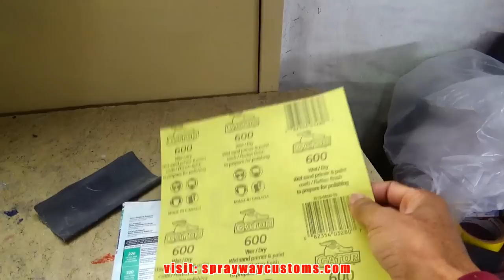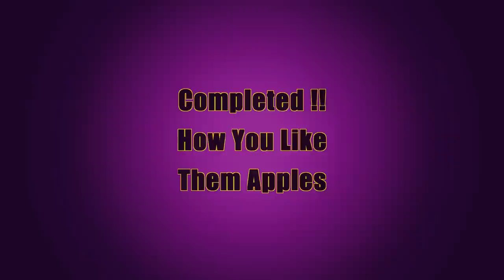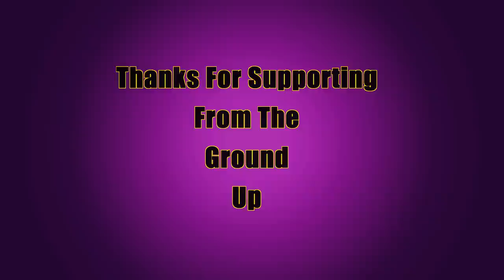What Is Flow Coating A Car ? How To Flow Coat Or Re Clear Your Paint Job - 1987 Chevy Monte Carlo SS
Please watch my latest vid here: "How To Fiberglass Door Speaker Pods COLOR SHIFT FLIP FLOP Chamelon Box Chevy Caprice Custom Panels"

How To Flow Coat A Car By Re Clearing - 1987 Chevrolet Monte Carlo SS

Click Timestamp To Fast-Forward Or Rewind
0:00 - Intro
0:20 - Video Highlights
1:03 - Video Introduction
1:20 - Checking Out The Runs & Imperfections
1:48 - Benefits Of A Flow Coat
2:36 - Going Over The Sandpaper Grits & Blocks
3:22 - Sanding Out The Runs & Drips
4:53 - Tip Of The Day
5:34 - Removing Orange Peel
6:07 - Burying Decals In Clear
8:30 - Block Party Begins
11:30 - After The Block Sanding
12:05 - Removing Sanding Paste
12:35 - Wiping Down With Wax & Grease Remover
13:11 - Shop Talk With @SouthernChevyTv
13:55 - Applying The Flow Coat
19:24 - Results After Flow Coating
21:13 - Flakes In The Dark
21:47 - @SouthernChevyTv Reaction
22:03 - Outro

Bodywork Primer & Paint Tips & Tricks - 87 Chevy Monte Carlo SS G-Body HOW TO PREP A CAR FOR PAINT

How To Repair Rust On A Car Without Welding Or Cutting - Chevy Monte Carlo SS Trunk Jam Rust Repair

How To Do Bodywork On A Car / Dent Repair / Primer / Prep For Painting A Car At Home MONTE CARLO SS

Spraying A Custom Candy Apple Fire Red With Metal Flake - MONTE CARLO SS - How To Spray Kandy Paint

Painting Candy Apple Fire Red Over Silver Micro Metal Flake - MONTE CARLO SS - Spraying Door Jambs

Custom Candy Apple Fire Red Over Silver Micro Metal Flake CHEVY MONTE CARLO T-TOP Painting The Jambs

How To Paint Engine Bay Without Removing Engine From Car Or Truck CANDY APPLE RED MONTE CARLO SS

How To Wet Sand Primer & Prep A Car For Paint LEARN AUTO BODY & PAINT FROM TRADE SCHOOL OR YOUTUBE ?

How To Paint A Car At Home STEP BY STEP Candy Apple Red Over Metal Flake 1987 CHEVY MONTE CARLO SS

Chevy Monte Carlo SS Custom Stripe Kit - How To Clear Coat Over Vinyl Decals - Pinstripes - Artwork